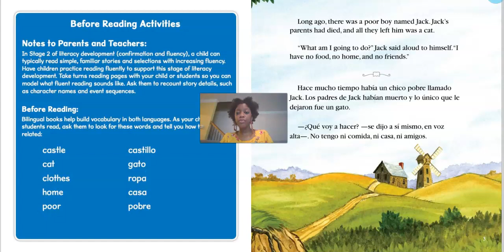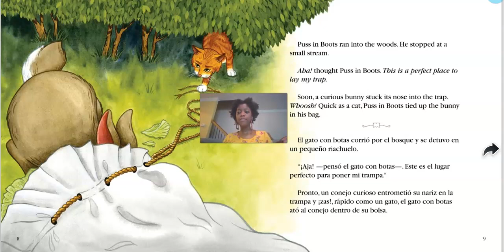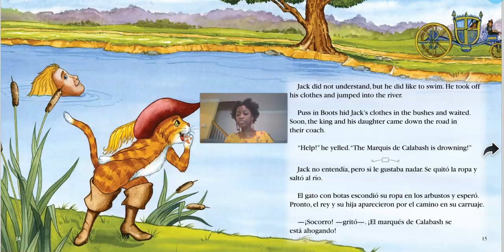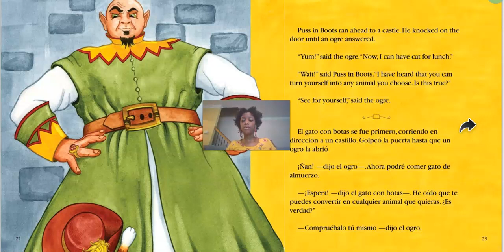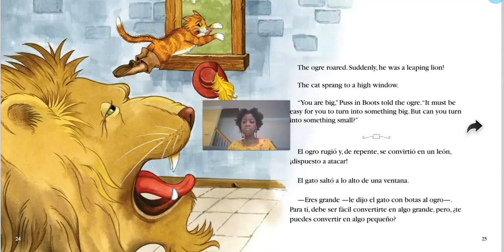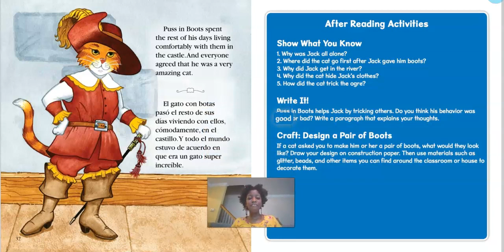Puss in Boots - Read Aloud